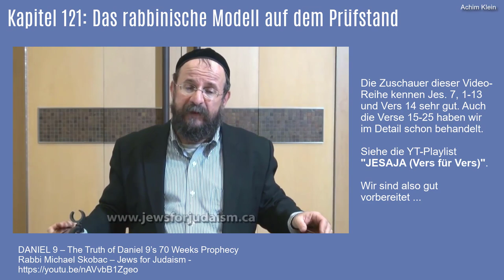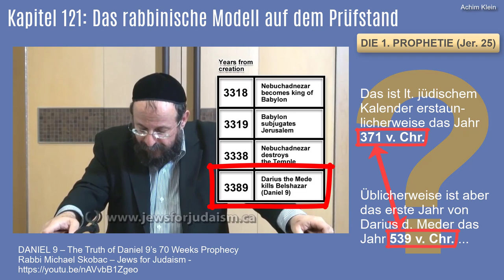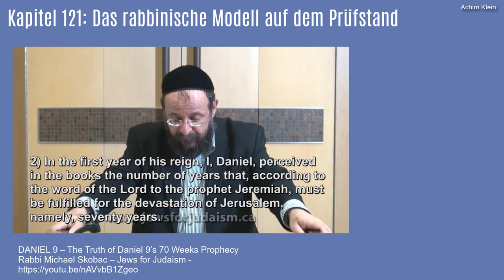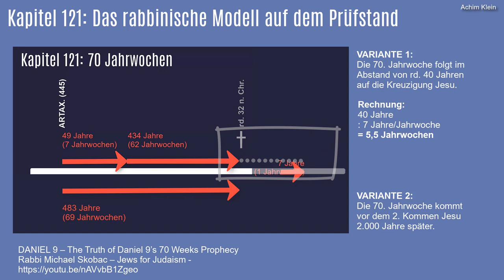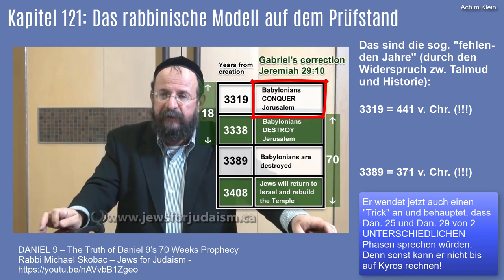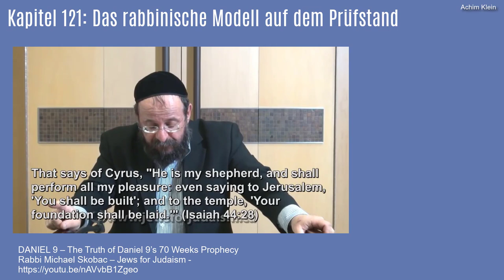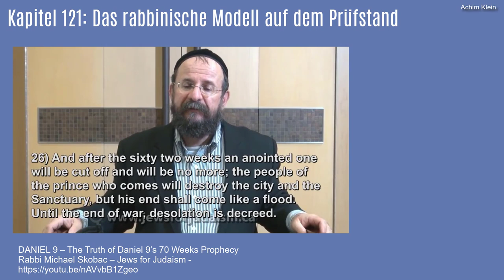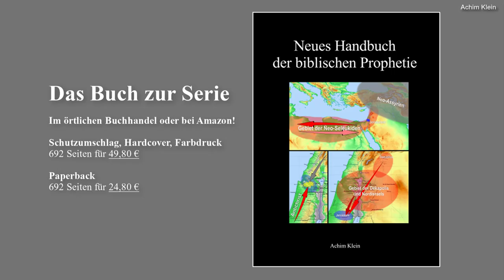Kap. 121-9: Die 70. Jahrwoche (Die rabbinische Deutung)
Die Rabbiner haben auch eine Deutung der 70 Jahrwochen. Sie verlässt sich aber nicht allein auf die Bibel, sondern muss auch - und nach rabbinischer Auffassung sogar vorrangig - die Aussagen der jüdischen Lehrer im Talmud berücksichtigen. Damit ist sie zum Scheitern verurteilt, denn der Talmud hat seine eigene Berechnung. Dort gibt es ein Phänomen, das "die fehlenden Jahre" genannt wird. Der Talmud verkürzt nämlich einfach die geschichtlichen Abläufe um über 160 Jahre, damit er die Dauer der Zerstörung des 1. Tempels bis zur Zerstörung des 2. Tempels (die hier unterstellt wird) mit 490 Jahren berechnen kann. Aber die Deutung hat noch andere, schwerwiegende Fehler.
Gottes Segen beim Anschauen.

P. S.: bei Min. 37:37 muss es richtig heißen: "Kyros kam lt. profaner Zeitrechnung ungefähr im Jahr 559 v. Chr. an die Macht. Nach biblischer Berechnung war das das Jahr 556 v. Chr. (49 Jahre nach Jer. 25). Im zwanzigsten Jahr seiner Herrschaft gab er den Befehl zur Rückkehr nach Israel. Das war das Jahr 536 v. Chr. und 3 Jahre nach Daniels Gebet. Nicht einige Wochen, wie der Rabbi sagt."